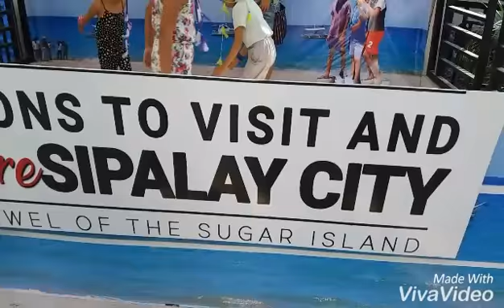Panaad sa Negros 2018 Part 2